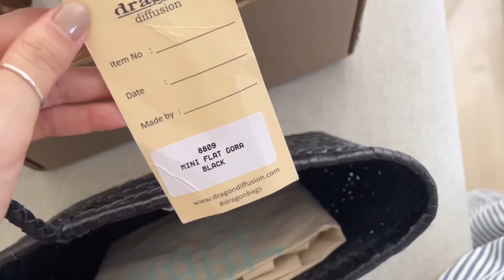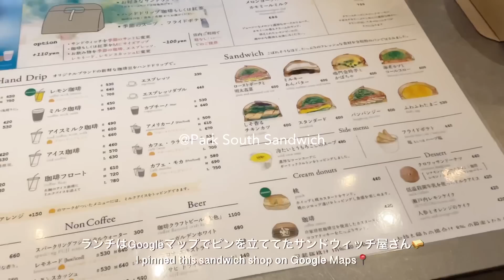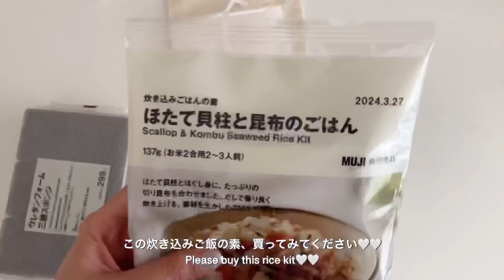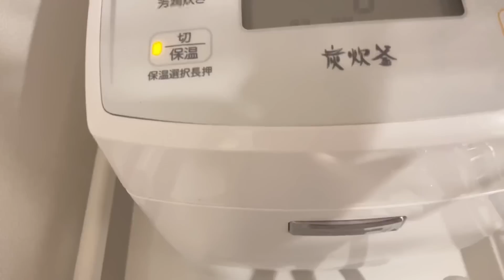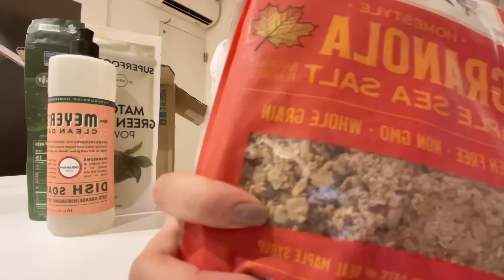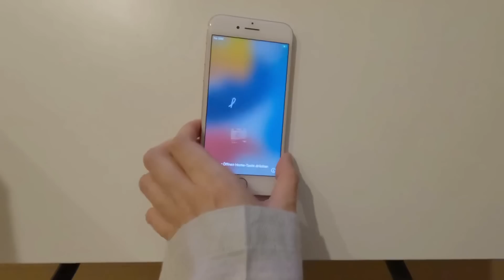vlog. newバッグ到着🪻休日ショッピング,出勤🪿購入品(無印,iherb)社会人の日常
こんにちは！
少しお久しぶりになってしまいましたが、皆さんお元気でしょうか🥹🤍
動画は購入品紹介多めですが日常の切り抜きです..(^｡^)

今日も見に来ていただいてありがとうございます🪻🤍